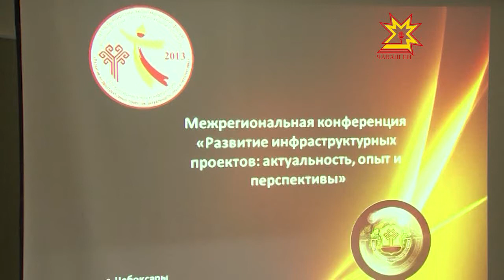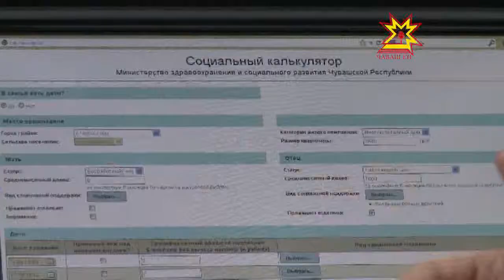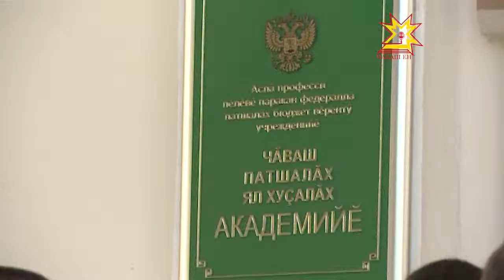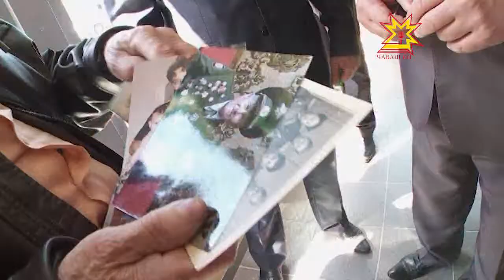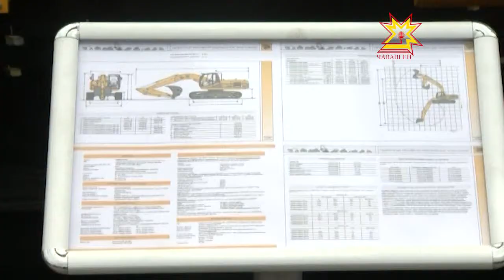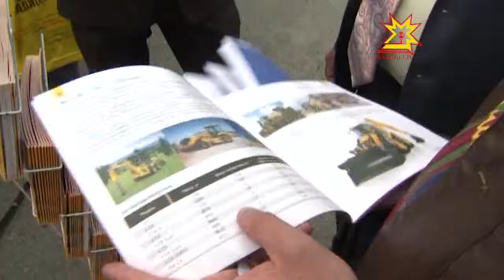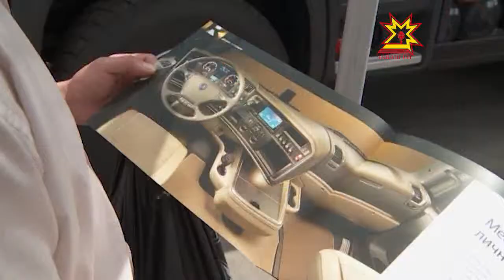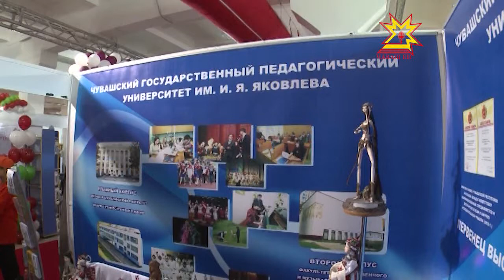Республика 21.06.2013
В выпуске:
- «Развитие инфраструктурных проектов»
- Презентация социального портала
- Межрегиональная научно-практическая конференция медиков
- Гендиректор предприятия «Адмиралтейские верфи» Владимир Александров встретился с Иваном Моториным
- Выборы ректора ЧГСХА
- Умные остановки
- Бал выпускников
- Выставка "Регионы. Сотрудничество без границ"